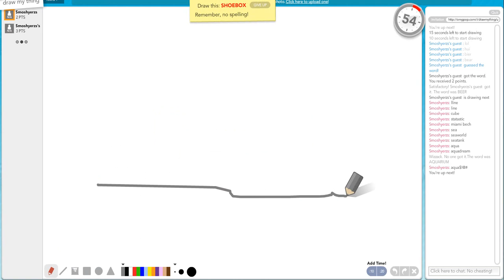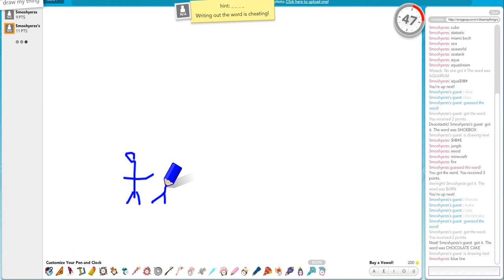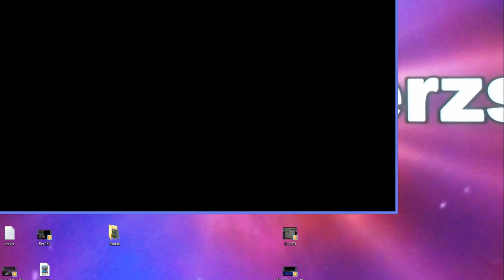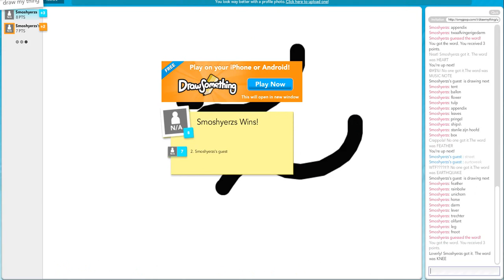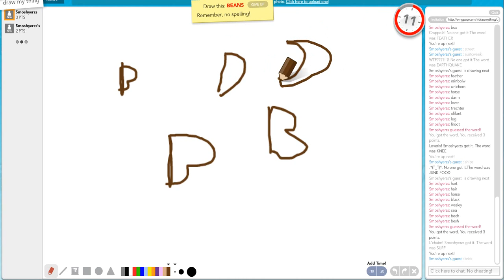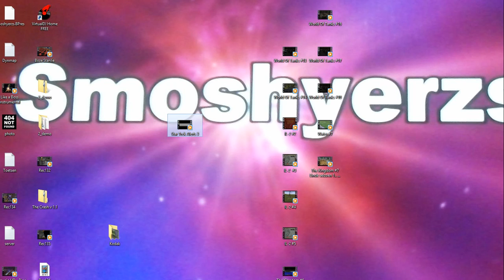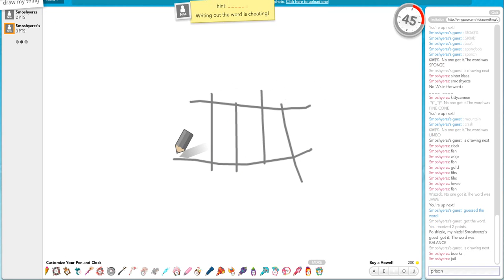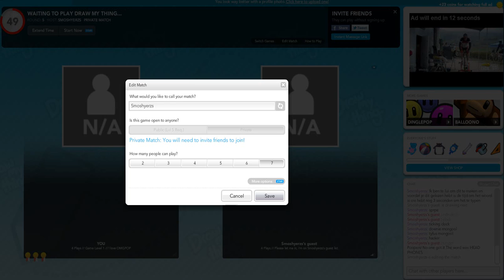Draw My Thing #1